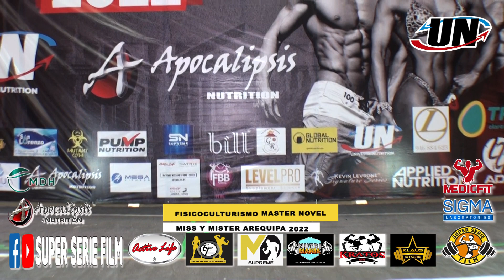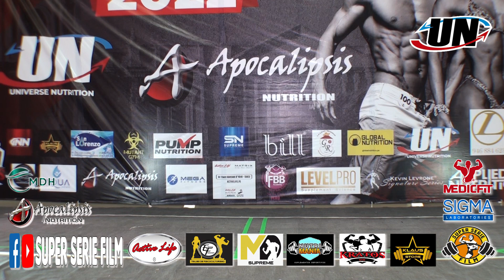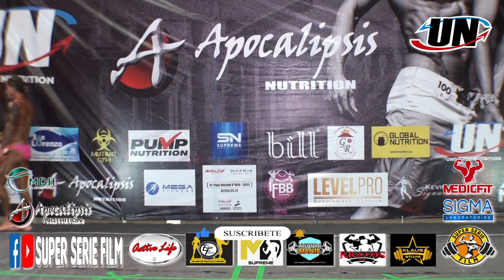FISICOCULTURISMO MASTER NOVEL – MISS & MISTER AREQUIPA 2022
MISS & MISTER AREQUIPA 2022
CATEGORIA NOVEL
FISICOCULTURISMO MASTER

Atleta con el número:
70.- Juan Albert Rodriguez Lopez - Fitness Diez - Tacna